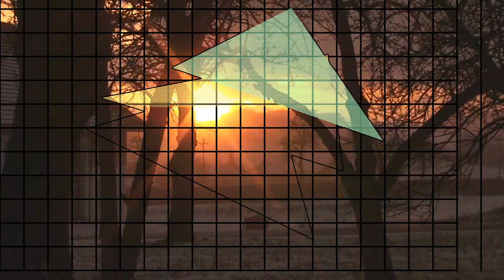Weeb Zone Livestream Intro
Made for Weeb Zone / CrackedComms
Intro Credits:
Music: GDP - Raining In My Head / Gateway to a Savage Frontier (Starship Amazing Remix)